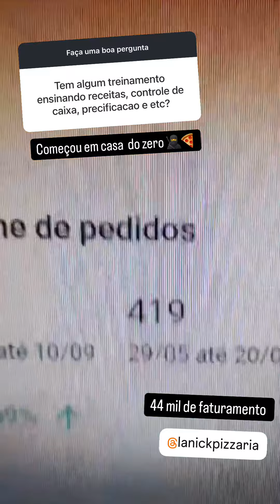Não acredita em mim? Ouve aí o aluno da Pizzaria Otimizada!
Não acredita em mim? Então ouve o depoimento do nosso querido aluno que começou a pizzaria dele em casa DO ZERO 🥷🍕 Brabo demais